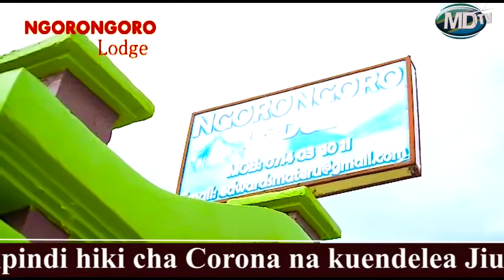DAKTARI ATUA BUNGENI ATOA DOZI KUHUSU CORONA